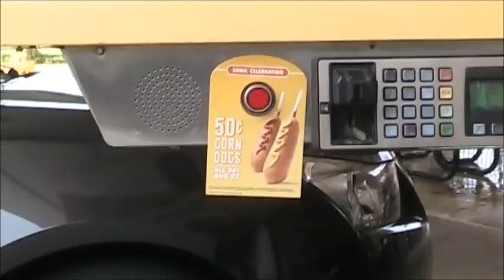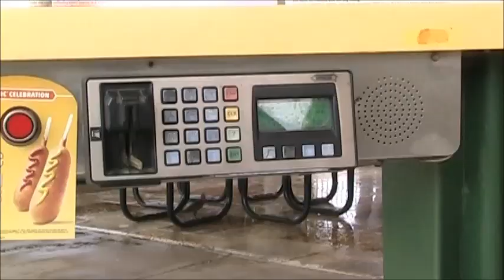WASTED TRIP (Almost)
The Toyota dealer wouldn't even try to program the remote that I bought saying that they would not install any parts not made by Toyota.